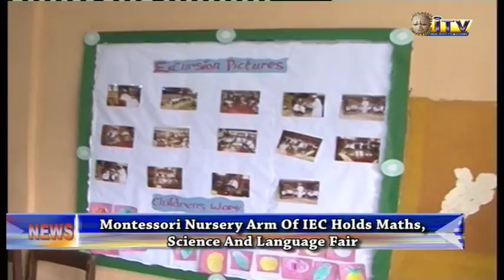Montessori Nursery Arm Of IEC Holds Maths, Science And Language Fair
The Montessori Nursery arm of Igbinedion Education Center has held its 2017 Maths, Science and Language fair.